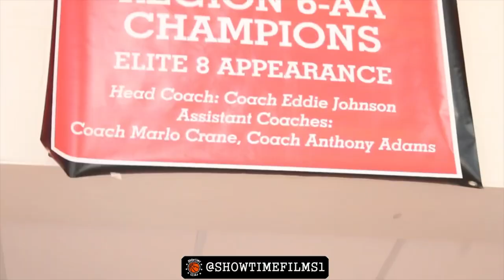THERRELL Practices for the first time since winning the state championship!!!! EP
Follow on Twitter @Filmsshowtime